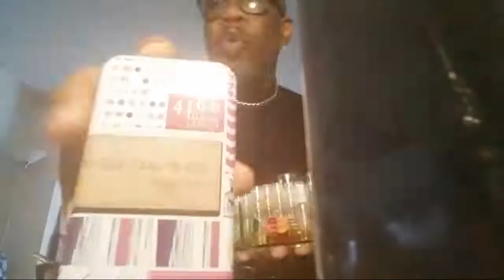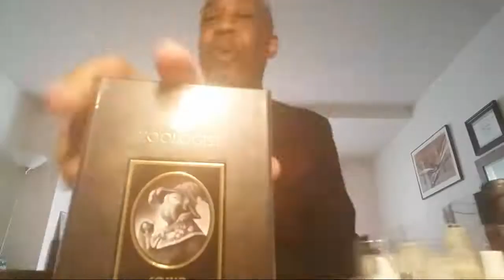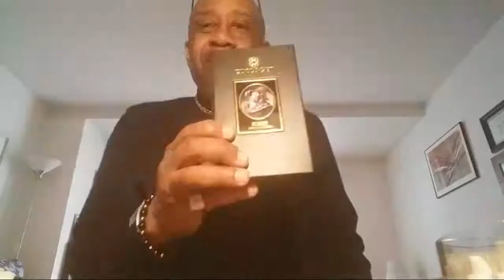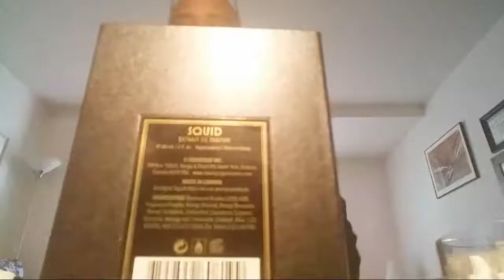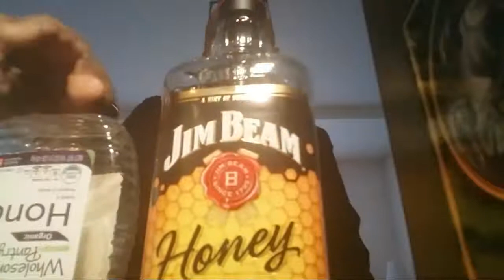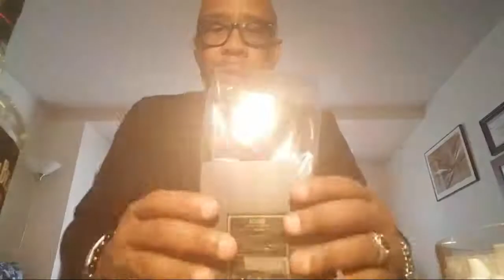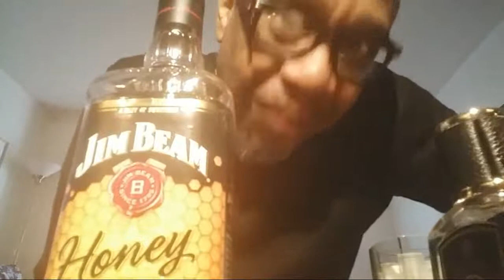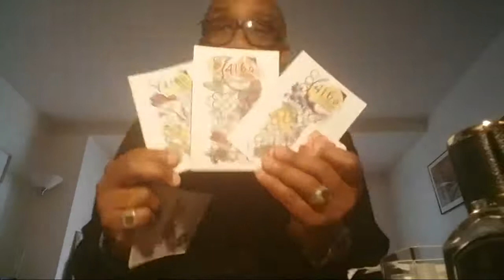RaJuR realdeepkool Fragrance Adventure!!